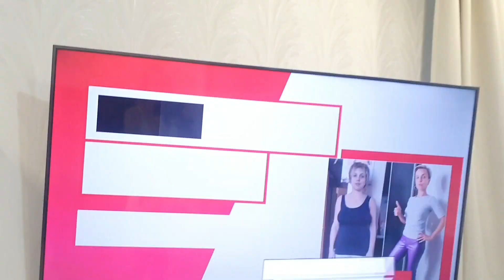ВЛОГ. Кардио-тренировка.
телеграм о домашнем уходе